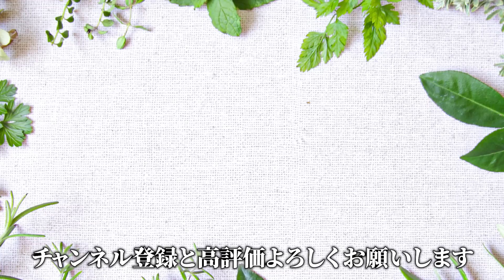【食糧備蓄】日本人の９割が使っている”アレ”が実は8月に値上げしています…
戦争や環境問題などから起こる《食糧危機》の時代を生き抜くための情報をお届けしてます、織田剛です。

今回は、8月に値上げしたものについてお話ししました。

【2025年まで生きのびるサバイバルセミナー】
↓ご視聴はこちらから↓

▼ハーブファスティングにより興味ある方はコチラ▼
【食糧危機】これを見れば全て分かる！最悪の時代を生き抜く唯一の方法を特別大公開！

【他のSNSでも裏側の情報発信中👀】

▶︎織田剛ってどんな人？

1979年43歳、沖縄県宮古島生まれ、岐阜在住
株式会社フランスダイレクト代表取締役

【履歴】
現在は、ハーブと占星術のオンラインスクールを700人の運営。来年、出版予定。早稲田大学第一文学部仏文卒、一橋大学大学院言語社会研究科博士課程在学時にパリ第八大学博士課程に留学。

ヨガ/筋トレ/食育などのスクール経営を複数同時で行うが、2014年、肺の遺伝性の難病が発症し、1ヶ月で7回の緊急入退院。2年後に再発。片肺切除の宣告を受ける。
その後、フランスのメディカル・ハーブの独自研究で肺の寛解に成功。

現在、西洋伝統的ハーブ研究と東洋と日本の古来の薬草学の研究するNEXTAGE HERBALIST ラボを主催。農園を経営しながら全国にハーブの農園やハーブ治療院を作る活動を行っている。